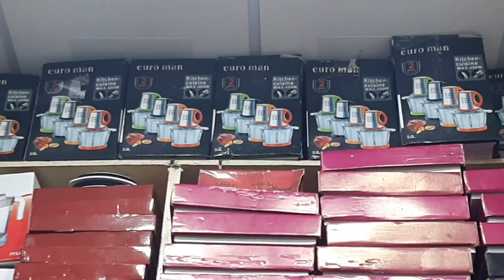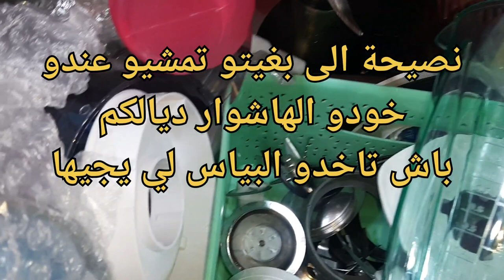أخيرا جبتليكم محل كايبيع أي بياسة خاصاكم فالهاشوار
الهاشوار_لالة الحادكة_المفرمة_الكهربائية
الهاشوار
Hachoir électrique
لالة الحادكة
محل يبيع جميع قطع غيار الهاشوار